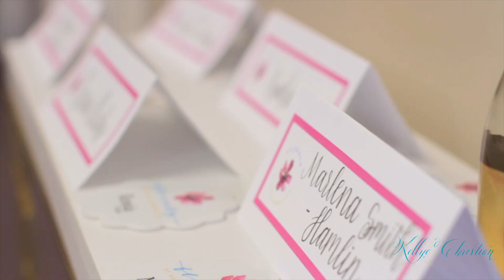Kellye Christian 2018 Workshop